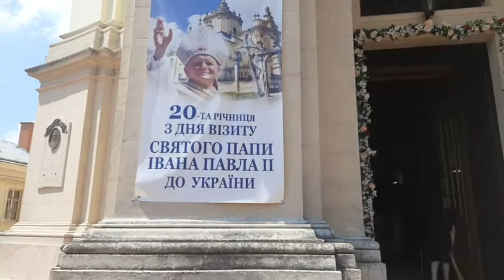світоч і собор св ЮРА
якщо Ви бачите цукерки Світоч , то знайте, що того , оригінального СВІТОЧА -вже нема..його розграбили та продали, кажуть Вальцман із Синеньким ..а можливо і "папєрєднікі" -цих злодюг,,,а от СОБОР ця нечисть остерігається..дивлячись на нього -мені захотілося стати католиком та повірити у Матку Боску -як їй вірив мій дід..